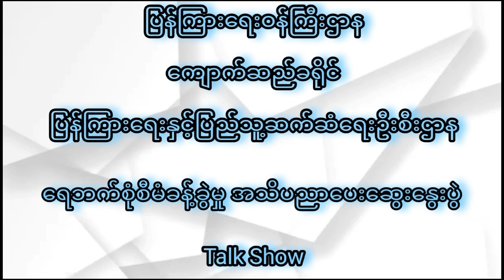ကျောက်ဆည်မြို့နယ်ရုံးတွင် ရေဘက်စုံစီမံခန့်ခွဲမှု အသိပညာပေး ဆွေးနွေးပွဲ ပြုလုပ်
ကျောက်ဆည် ဒီဇင်ဘာ ၁၂
အောင်ပိုင်ပိုင်ကျော်